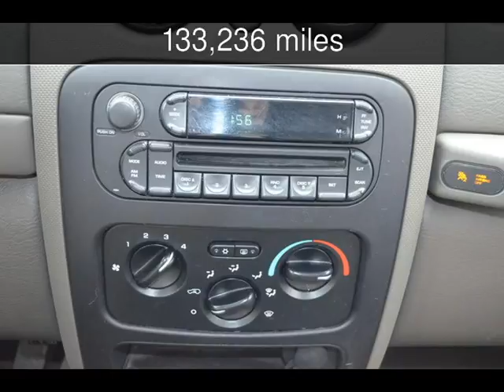2006 Jeep Liberty Sport Used Cars - Memphis,TN - 2017-02-01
See more details about this used car This 2006 Jeep Liberty Sport with 133,236 miles is for sale at Auto Xchange South.